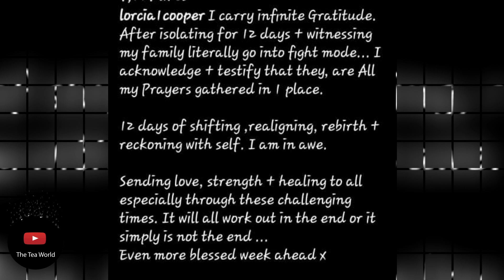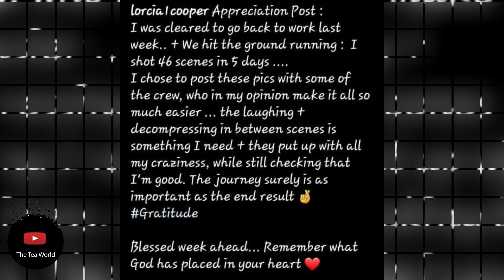Lorcia Cooper Suffered In Silence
Actress Lorcia Cooper Khumalo has been MIA on social media for a while now and today she took to Instagram to tell her fans the reason why